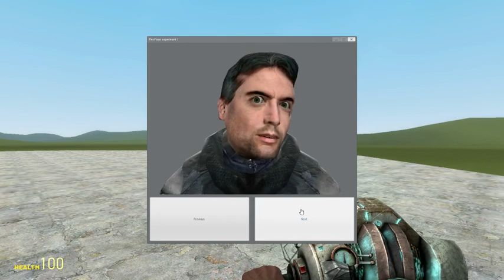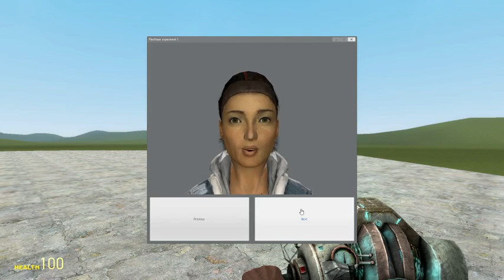Face tracking in Garry's Mod (intermediate demo May 2014)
Expecting to release this June 2014.

I'm working on an addon that allows players to control their character's facial animation and head rotation with a webcam. This addon will work in multiplayer. Players that want to stream their expression will have to manually download a DLL, but this is not required to join the server or to see other players' expressions.